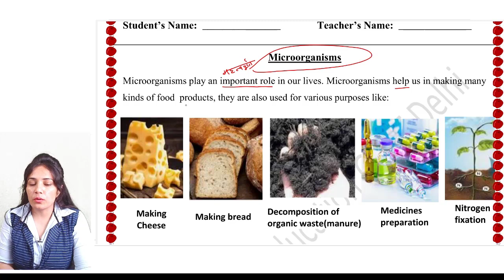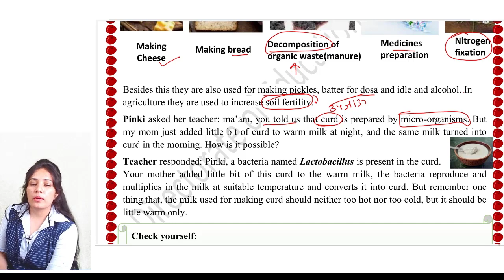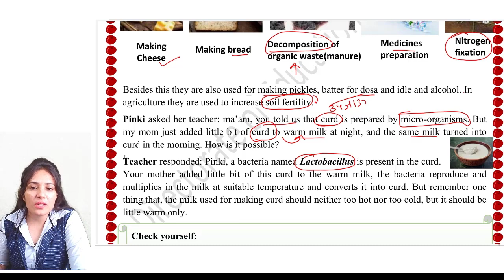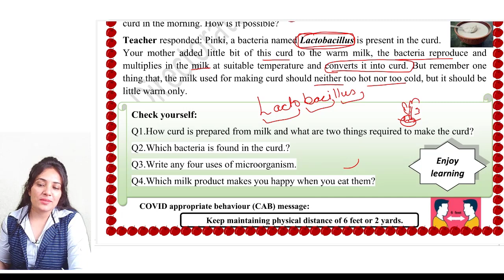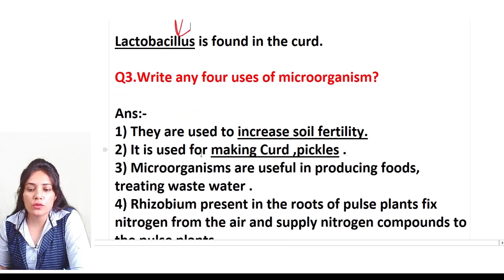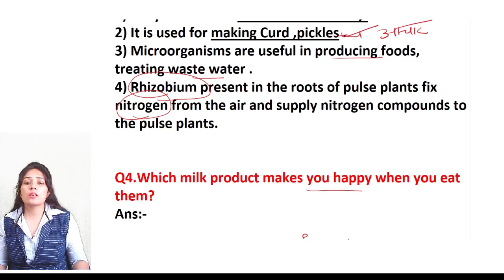Class 8 science worksheet 2 | 9 April 2021 | English Medium